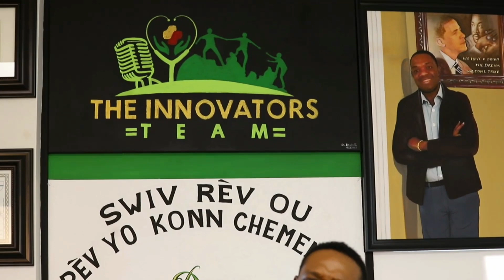Kisa Pasyon w Ye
Bonjou ekip mwen yo. mwen vini pale de pasyonm nan videyo sa a. Kisa pasyon paw la ye? Siw renmen videyo a, pataje l, abone, like, epi komante. Many thanks!